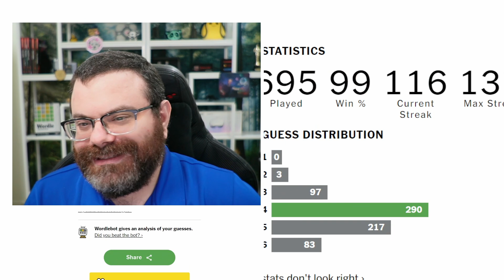Lakers vs Pacers! | Wordle #904 (Dec 10 2023)